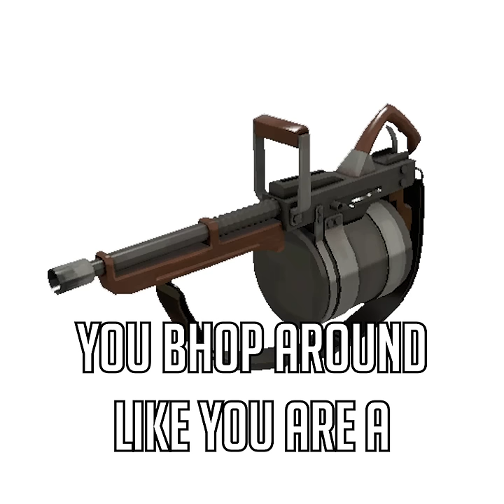Heavy Weapon Stereotypes! 🤔(TF2)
Team Fortress 2 (TF2) is a team-based multiplayer first-person shooter video game developed and published by Valve. It consists of nine classes, Scout, Soldier, Pyro, Demoman, Heavy, Engineer, Medic, Sniper, and Spy, and two teams, Red and Blu. The teams try to take the others' objective, such as an intelligence brief case, or a control point.

Voices: 15.ai